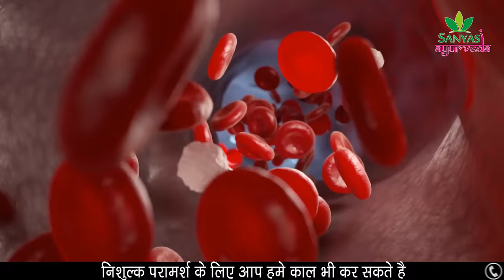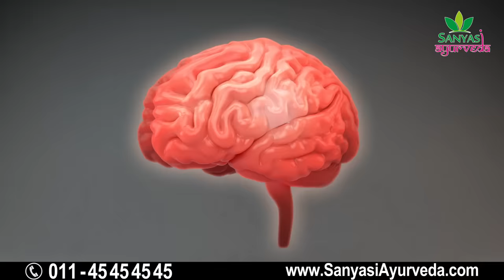नींद ना आने की समस्या को जड़ से खत्म करें Cure Insomnia, Sleep Like a Baby || Sanyasi Ayurveda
Sanyasi Ayurveda
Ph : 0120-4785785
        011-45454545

insomnia,insomnia symptoms, insomnia causes, insomnia treatment, insomnia medication, insomnia meditation, insomnia cures, insomnia home remedy, नींद ना आना , अनिद्रा , nind lagane ke upay, nind nahi aana, neend aane ke nuskhe, neend na aaye to kya karna chahiye, acchi neend ke liye upay, how to cure insomnia, get rid of insomnia, sleep disorders, anyasi ayurveda home remedy, sanyasi ayurveda remedy for insomnia, जबरदस्त उपाए | बिना गोली |नींद आएगी तुरंत Insomnia cure, नींद न आये तो क्या करें | नींद आने के घरेलू उपाय Insomnia Causes & Treatment In Hindi, Insomnia नींद नहीं आने के सबसे असरदार घरेलू उपाय | How To Cure Insomnia & Sleep Better, नींद न आने की बीमारी को ठीक करने के उपाय│Insomnia Causes & Treatment , अनिद्रा के घरेलू और आयुर्वेदिक नुस्खे | Insomnia Home Remedy in Hindi, How To Treat Insomnia Naturally Without Medication Fix Sleeping Problems | Best Way To Sleep Better, Natural Cures for Insomnia, how to cure insomnia naturally, Top Home Remedy for Insomnia Natural Treatment, Natural Way to Treat Insomnia & Fall Asleep Without Drugs
जबरदस्त उपाए | बिना गोली |नींद आएगी तुरंत Insomnia cure, Better than Sleeping Pills: Natural Remedy to Sleep Better, Insomnia नींद नहीं आने के सबसे असरदार घरेलू उपाय | How To Cure Insomnia & Sleep Better, How to Cure Insomnia Naturally at Home, This Homemade solution Will Treat Insomnia Forever, Sleep Like Baby | Better than Sleeping Pills | Natural Remedy to Sleep Better, Insomnia Treatment, Remedies Cure Lack of Sleep, नींद न आये तो क्या करें | नींद आने के घरेलू उपाय Insomnia Causes & Treatment In Hindi, insomnia,insomnia symptoms,insomnia causes,insomnia treatment,insomnia medication,insomnia meditation,insomnia cures,insomnia home remedy,नींद ना आना,अनिद्रा,neend aane ke nuskhe,how to cure insomnia,get rid of insomnia,sleep disorders,Sanyasi Ayurveda,home remedy,sanyasi ayurveda home remedy,sanyasi ayurveda review,sleep well,sanyasi,ayurveda,swami dhyan nirav,dhyan nirav